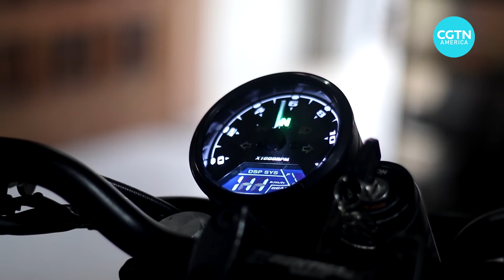Personalizing old motorcycles in Venezuela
More Venezuelan motorcyclists are willing to rebuild and personalize their old bikes.